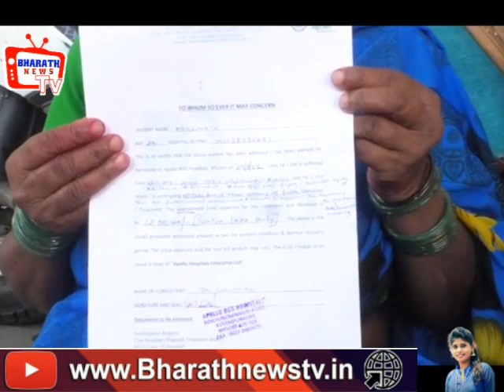ನಮ್ಮ ಮಗನನ್ನ ಬದುಕಿಸಿಕೊಡಿ ಎಂದು ಸಹಾಯಕ್ಕಾಗಿ ರೋಧಿಸಿದ ಕುಟುಂಬಸ್ಥರು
ಮೈಸೂರು:3 ಜೂನ್ 2022

ನಂದಿನಿ ಮೈಸೂರು

ಕೂಲಿ ನಾಲಿ ಮಾಡಿ ದುಡಿದ ತಿನ್ನುವ ಬಡವರಿಗೆಯೇ ಆ ದೇವರು ಕಷ್ಟದ ಮೇಲೆ ಕಷ್ಟ ಕೊಡ್ತಾನೋ ಏನು.  22 ವರ್ಷದ ಯುವಕ ಮಂಜುನಾಥ್ ಕಾಯಕವೇ ಕೈಲಾಸ ಎಂದು ಮುಂಜಾನೆ ಎದ್ದು  ದ್ವಿಚಕ್ರ ವಾಹನದಲ್ಲಿ ಉದ್ಬೂರಿನಿಂದ ಮೈಸೂರಿಗೆ ಮಾರಾಟಕ್ಕಾಗಿ ವಿಳ್ಳೆದೆಲೆ ತೆಗೆದುಕೊಂಡು ಹೋಗುತ್ತಿದ್ದ ವೇಳೆ ಅಪಘಾತವಾಗಿದ್ದು ಸಾವು ಬದುಕಿನ ನಡುವೆ ಹೋರಾಟ ನಡೆಸುತ್ತಿದ್ದಾನೆ.

ಮೇ 29 ರಂದು ಮಾನಂದವಾಡಿ ರಸ್ತೆ ಅಂಬೇಡ್ಕರ್ ಜಂಕ್ಷನ್ ನಲ್ಲಿ ಟಿವಿಎಸ್ ಜ್ಯೂಪಿಟರ್ ಸ್ಕೂಟರ್ ನಂ.ka -09 hl-4180 ರ ಸವಾರ ಮಂಜುನಾಥ್( 22 ವರ್ಷ) ಎಂಬುವರಗೆ ಮತ್ತೊಬ್ಬ ಬೈಕ್ ಸವಾರ ಡಿಕ್ಕಿ ಹೊಡೆದಿದ್ದಾನೆ.ನಂತರ ಸ್ಥಳದಲ್ಲಿಯೇ ಉಸಿರು ಚೆಲ್ಲಿದ್ದಾನೆ.ಮಂಜುನಾಥ್ ನನ್ನ ಅಪೋಲೋ ಆಸ್ಪತ್ರೆಗೆ ಸೇರಿಸಲಾಗಿದ್ದು ಚಿಕಿತ್ಸೆ ಕೊಡಿಸುತ್ತಿದ್ದಾರೆ.

ನಮ್ಮ‌ ಕುಟುಂಬಕ್ಕೆ ಹೆಗಲಾಗಿದ್ದ ಮಗ ಅಪಘಾತದಲ್ಲಿ ಗಾಯಗೊಂಡು ಅಪೋಲೋ ಆಸ್ಪತ್ರೆಯಲ್ಲಿ ಚಿಕಿತ್ಸೆ ಪಡೆಯುತ್ತಿದ್ದು ಹೆಚ್ಚಿನ ಚಿಕಿತ್ಸೆಗಾಗಿ ದಾನಿಗಳು ಸಹಾಯ ಮಾಡುವಂತೆ ತಂದೆ ಸೋಮಣ್ಣ ಮಾಧ್ಯಮಗಳ ಮುಂದೆ ಕಣ್ಣೀರು ಹಾಕಿದರು.

ನಾನು ಬಡವನಾಗಿದ್ದು ವಿಳ್ಯೆದೆಲೆ ವ್ಯಾಪಾರ ಮಾಡಿ ಜೀವನ ಸಾಗಿಸುತ್ತಿದ್ದೇನೆ.ನನ್ನ ಮಗ ಮಂಜುನಾಥ್ ಕೂಡ ವಿಳ್ಯೆದೆಲೆ ಮಾರಾಟ ಮಾಡುತ್ತಾ ನನಗೆ ಹೆಗಲು ಕೊಟ್ಟಿದ್ದ.ಈಗಾಗಲೇ 12 ಲಕ್ಷ ಬಿಲ್ ಆಗಿದೆ.ಸಾಲಾ ಸೋಲಾ ಮಾಡಿ 6 ಲಕ್ಷ ಬಿಲ್ ಕಟ್ಟಿದ್ದೇವೆ.ಉಳಿದ ಹಣ ಕಟ್ಟಲೂ ನಮ್ಮ‌ ಬಳಿ ಹಣವಿಲ್ಲ.ಆಗಾಗಿ ಮುಖ್ಯಮಂತಿಗಳು,ಸಂಸದರು,ಶಾಸಕರು,ಸಚಿವರು,ಸಂಘ ಸಂಸ್ಥೆಯವರು,ದಾನಿಗಳು ಚಿಕಿತ್ಸಾ ವೆಚ್ಚ ಸಹಾಯ ಮಾಡಿ ಮಗನನ್ನು ಉಳಿಸಿಕೊಡುವಂತೆ ಅಂಗಲಾಚಿದರು.

ಮಂಜುನಾಥನ ಸ್ಥಿತಿ ಕಂಡು ತಾಯಿ,ಅಜ್ಜಿ ಸೇರಿದಂತೆ ಕುಟುಂಬದ ಸದಸ್ಯರು ಕಣ್ಣೀರಿಡುತ್ತಿರುವ ದೃಶ್ಯ ಮನಕಲಕುವಂತಿತ್ತು.

ಸಹಾಯ ಮಾಡಲಿಚ್ಚಿಸುವವರು
ಜೈರಾಮ್.ಎಚ್.ಎಸ್
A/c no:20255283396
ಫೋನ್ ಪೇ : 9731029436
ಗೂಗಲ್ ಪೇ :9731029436